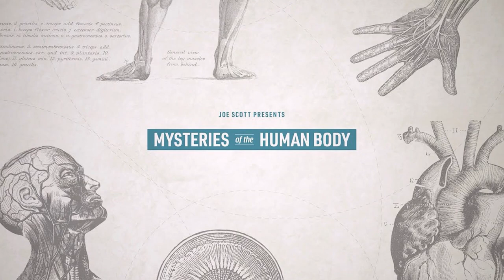Talking James Webb Space Telescope With Dr. Becky Smethurst - Episode 5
Watch these episodes a week early on Nebula when you sign up for Curiosity Stream
Dr. Becky Smethurst (Rebecca to her mother) is an Oxford astrophysicist who educates viewers on her excellent YouTube channel, appropriately titled Dr. Becky. She joined me to talk about the James Webb Space Telescope, how the launch was so perfect that we could get generations of discoveries out of it, and what it means to science as we know it.

Follow this podcast in your favorite podcast player, where I post a week early: